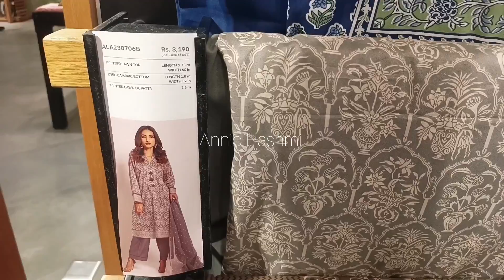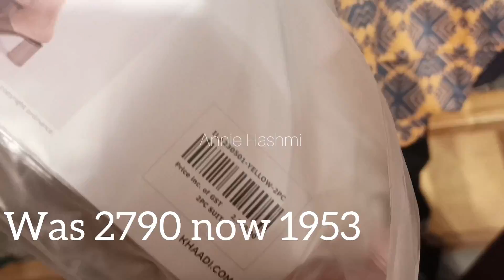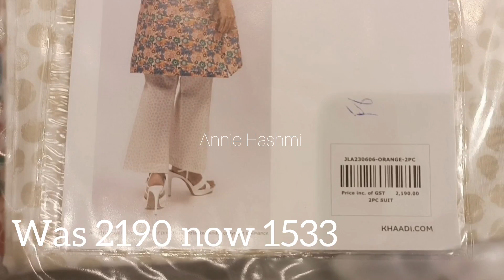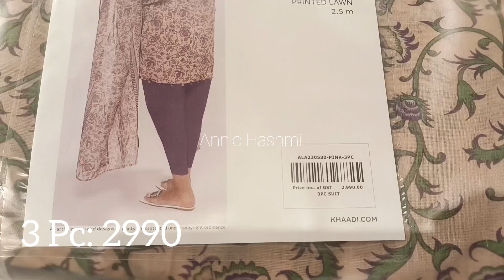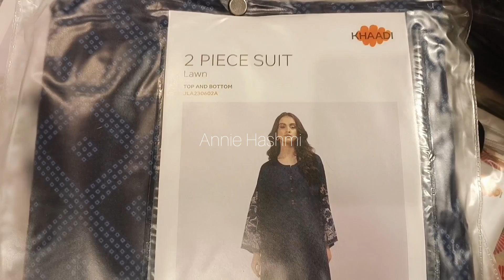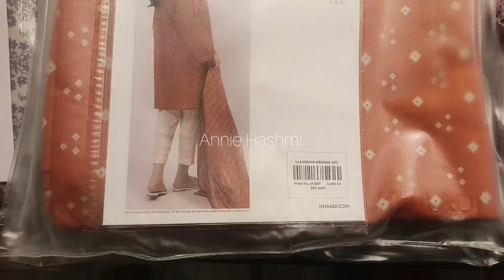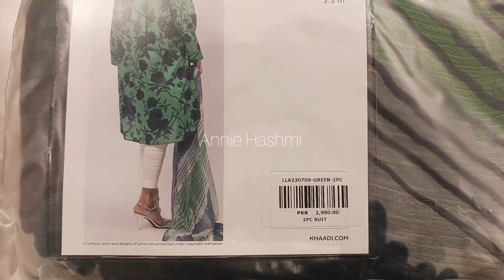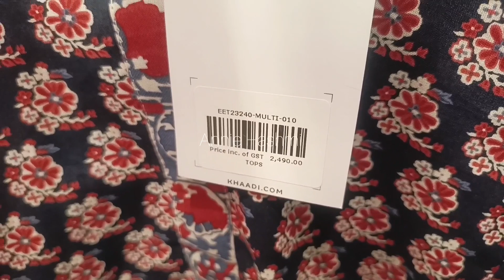Khaadi sale today | flat 50% & 30% off | khaadi sale 2023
Assalam u Alaikum!
This video is about khaadi sale today
khaadi online
khaadi lawn
khaadi pk
brand sale
lawn salw
lawn
low price lawn
lawn sale 2023
Khaadi biggest sale 2023
khaadi unstitched
Pakistani dresses
khaadi pakistan,
Flat 50% off khaadi sale
khaadi online
khaadi sale
khaadi sale today with price
khaadi sale today flat 50 off
khaadi sale today online
khaadi sale 2023 lawn
khaadi sale 70 off
khaadi sale unstitched